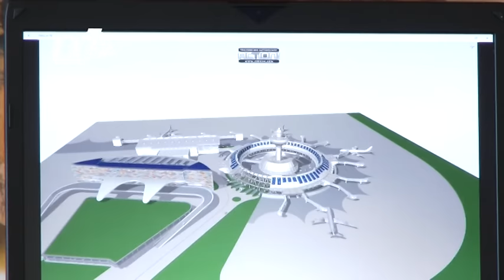Ի՞նչ անել, որ «Զվարթնոցի» հին մասնաշենքը չքանդեն. քննարկումներ ՀԽ-ում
Ինչպե՞ս պահպանել «Զվարթնոց» օդանավակայանի հին շենքը, որպեսզի այն ոչ միայն որպես շինություն մնա, այլ նաեւ օգտագործվի։

«Զվարթնոց» օդանավակայանի հին մասնաշենքի համահեղինակ Ժորժ Շեխլյանը այսօր հանրային խորհրդում տեղի ունեցած քննարկման ժամանակ ներկայացրեց իր առաջարկը.

« Այսօրվա գործող շենքը փոքրիկ կամուրջով կմիանա  կլոր մասնաշենքին, այդպես այն լիարժեք օգտագործելու հնարավորություն կլինի:  Իմ նախագծով ստացվում է ինքնաթիռների 15 կայանատեղի, կոնցեսիոների պլանով՝ 10: Եթե կոնցեսիոներին պետք է 101 միլիոն դոլարի ներդրում, իմ նախագծի իրականացման դեպքում անհրաժեշտ է մինչև 20 միլիոն դոլար: Եթե իրենց  ծրագրի իրականացման համար պետք է 4 տարի, իմ դեպքում 1 տարին բավարար է»: